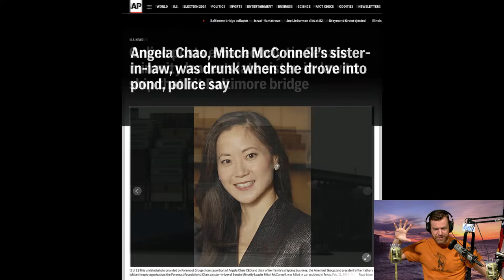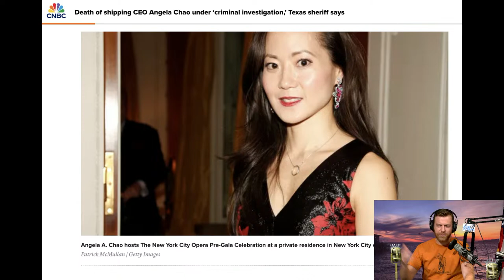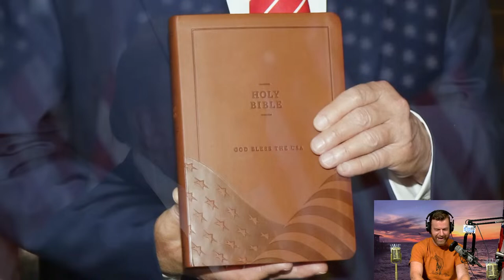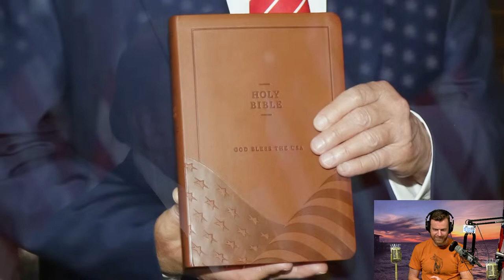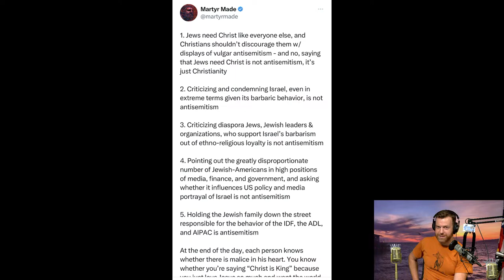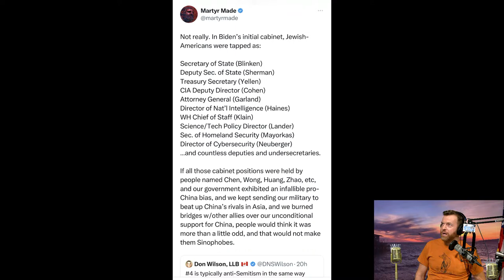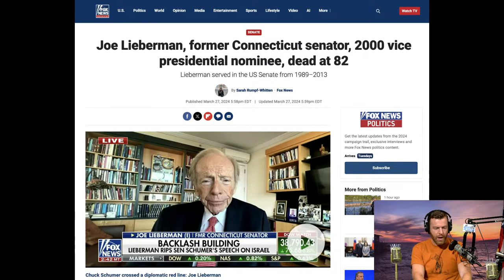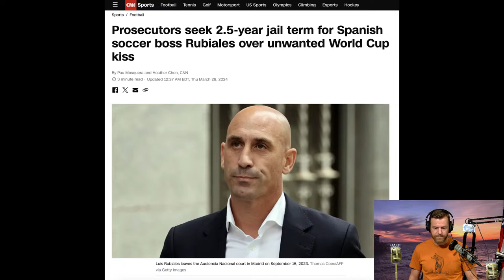Bringing back Christianity! | Thu 3-28-24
Mitch's sis-in-law died! "Truth" ego debates. Trump Bible! Christians, "antisemitism." RIP Joe Lieberman! Woman victimhood culture attacks men!

The Hake Report, Thursday, March 28, 2024 AD

TIME STAMPS
0:00:00 Start
0:01:02 Topics: Conspiracy! Trump Bible; "Anti-Semitism"; Soccer kiss
0:04:17 Hey, guys! Desert fox? (Joshua Tree tee)
0:07:20 Angela Chao, Baltimore Bridge (debunked!)
0:22:15 JOHN, NY: Bridge, Low standards, Church, freedom
0:27:58 JOHN: Truth won't come out (JFK); Fear
0:31:17 JOHN: JLP disagreement
0:42:48 ALEX, CA: Thinking you're better (Joe in Phoenix, AZ)
0:43:54 ALEX: Angry at drummer story
0:48:14 Marlon Brando vs reporter (and dog Tim), "Best Actor"?
0:54:28 X, John 5: 25 dead hear and rise with life
0:55:48 Coffees: MRH "Chicken Lips," Knights of the New Crusade
0:57:33 Coffee: Receipts on conspiracy theory (The Key)
0:58:04 Low - "Point of Disgust" (2002, Trust)
1:03:43 DREW, USA: Are you Christian? (JLP call today)
1:07:15 DREW: Jesus, Elijah, wilderness, Satan
1:10:18 Trump's "God Bless the USA" Bible (dot com!)
1:19:35 MartyrMade on Christians and "antisemitism"
1:30:07 RIP Joe Lieberman (Al Gore's Jewish VP pick, 2000)
1:36:04 "Unwanted" kiss prosecution (Spanish women's World Cup)
1:50:01 Coffee: Neighborhood discrimination (white-black, Italian, LGB[T]...)
1:51:17 Donut Man - "Children Children" (2001, Praise Him)